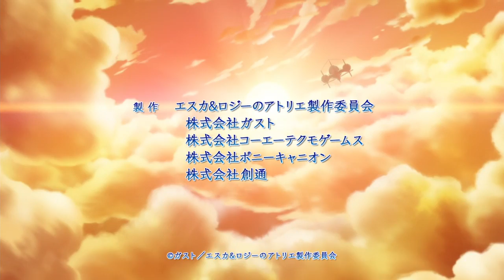Atelier Escha & Logy: Alchemists Of The Dusk Sky | Anime Opening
"Asuiro (アスイロ)" by Rie Murakawa